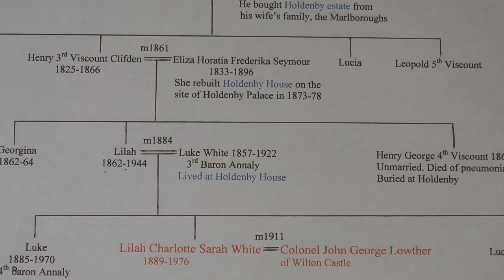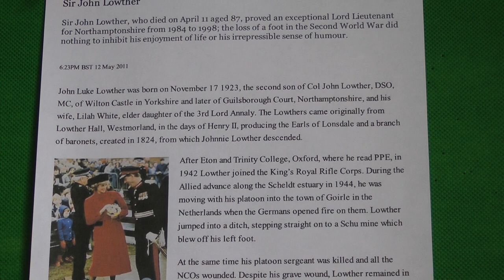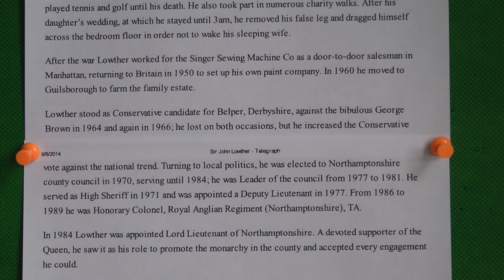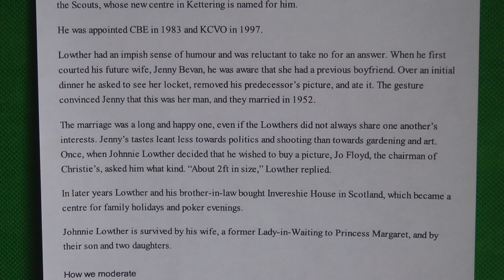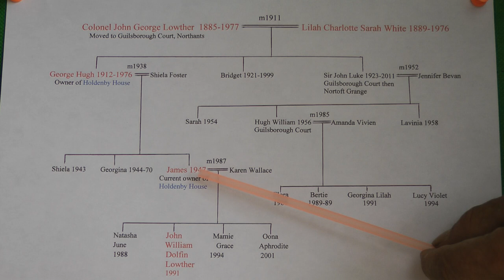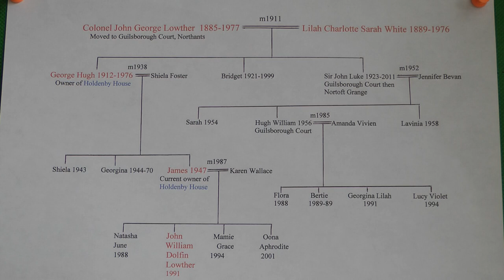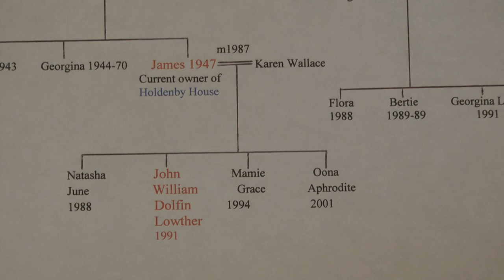Lowthers of Wilton Castle Part 3 at Guilsborough, Northamptonshire